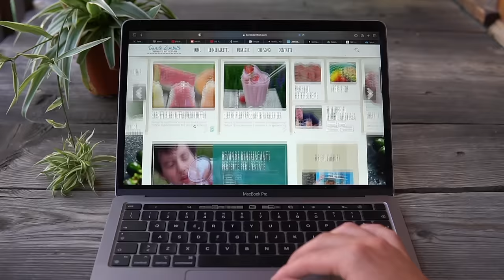UNA PASTA AL LIMONE COSÌ BUONA NON L'HAI MAI ASSAGGIATA E DIVENTERÀ LA PREFERITA PER L'ESTATE | DZ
La pasta al limone, spesso tradotta in spaghetti al limone o tagliolini al limone perché in genere viene utilizzata la pasta lunga è una pasta estiva perfetta per combattere il caldo. La si può servire calda o tiepida ed è caratterizzata da note di limone piuttosto accentuate. Per un pranzo o soprattutto una cena in terrazza è perfetta. La ricetta è facile e veloce e non esiste a parer mio una pasta più perfetta per l'estate. Sopra ci sono delle briciole di pane croccante e aromatizzato ai capperi che non potete capire quanto ci sta bene

VAI SUL BLOG DOPO AVER VISTO IL VIDEO PER LA RICETTA SCRITTA. TROVERAI TUTTE LE DOSI E GLI INGREDIENTI E SOPRATUTTO ULTERIORI CONSIGLI;)

Con l'arrivo dell'estate e del gran caldo è normale che in cucina stiamo meno volentieri e promuoviamo a pieni voti ricette facili, veloci e soprattutto freschissime e la pasta di oggi vi accontenterà su tutte le richieste. È pure economica, senza panna ma ugualmente cremosa e stupirà voi e i vostri amici di tavola quando la assaggerete.

Spesso la pasta al limone è tradotta come ricetta italo-americana proprio perché di solito si abbonda di latticini, di panna e formaggi. Niente di tutto questo. Questa è una pasta in cui il limone è esaltato al massimo. Si sente la sua parte fresca, che non è assolutamente invadente ed eccessiva, e la parte invece sgrumata, data dalla scorza e dai suoi oli essenziali.

Il formaggio non ho voluto metterlo perchè a mio parere non esalta per nulla il profumo agrumato. Piuttosto ho deciso di mettere il burro, che con la sua parte dolce e lattica va ad "ammorbidire" la freschezza del limone.
Ah la pasta non ve l'ho detto ma è risottata. E per quale motivo? Avete idea di quanta cremosità si ottiene facendo questa procedura? Tutto l'amido rimane all'interno della padella e con la parte grassa del burro e acquosa dell'acqua bollente, che verrà aggiunta man mano, fino a quando la pasta sarà cotta ma sempre al dente come noi italiani vogliamo, si formerà un'emulsione spettacolare e quindi la cremina. Non ci mancheranno panna e formaggio ve lo assicuro.

Ed eccoci arrivati alla ciliegina sulla torta: le briciole di pane croccante. Anzi, sarebbe meglio dire fiocchi di pane croccante perchè vi assicuro che se il pane non è tritato troppo è ancora meglio. Proprio a livello di texture è molto più buono, quindi al posto di utilizzare un pane troppo secco optate ad un pane raffermo di massimo un paio giorni. Frullatelo nel mixer assieme a un ingrediente che con il limone spacca: i capperi.

Da sempre capperi e limone sono un'abbinata intramontabile. A parte che per me è una delle cose migliori ma anche a livello oggettivo è giustissima. La sapidità del cappero si ingentilisce parecchio con l'acidità del limone e assieme creano un matrimonio mediterraneo da capogiro. Basterà poi tostare il tutto in padella, anzi, quasi friggere perchè con l'olio qui bisognerà non essere avari. Otterrete un pane saporitissimo che messo sopra la pasta vi completerà questo piatto alla grande.

Sono certo che farete un successone, vi chiedo quindi di provarla quest'estate o quando avrete voglia di limone. Sono certo che rimarrete estasiati. Mi raccomando: la ricetta scritta la trovate sul blog. Noi ci vediamo presto e grazie come al solito ❤️